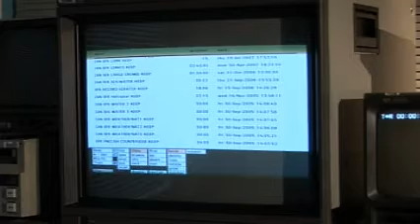How to fake a TV news report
Girish Juneja and Sally Gould from More 4 News exposes some of the tricks and fakery that go into every news report.